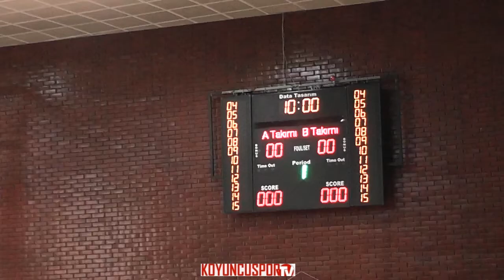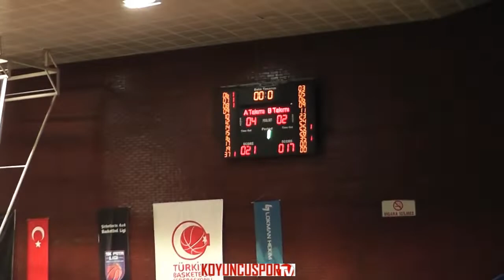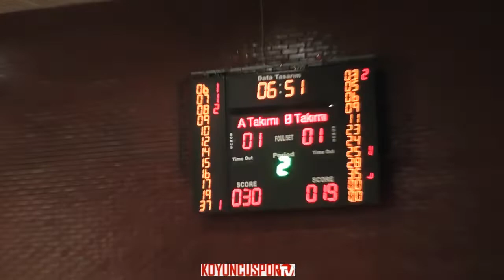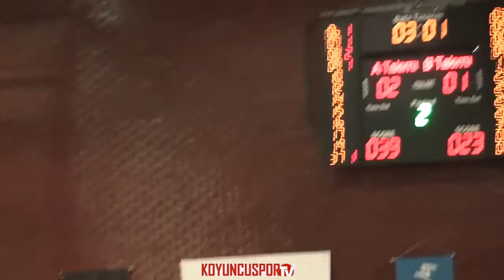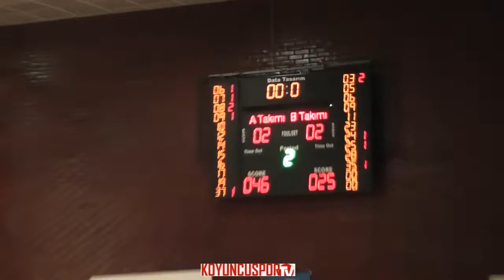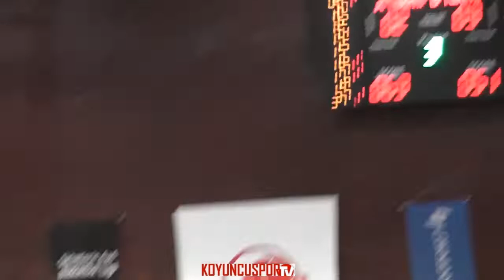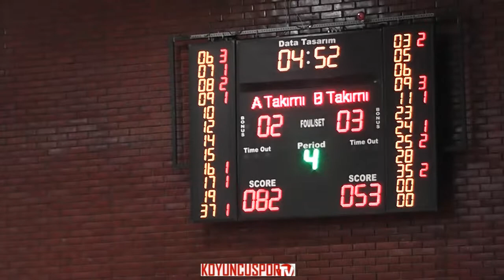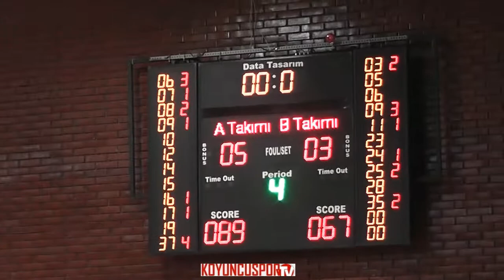ÇANKAYA ÜNİVERSİTESİ SK - ANKARA DORA SK (U16E 1.KÜME - 24 KASIM 2018)